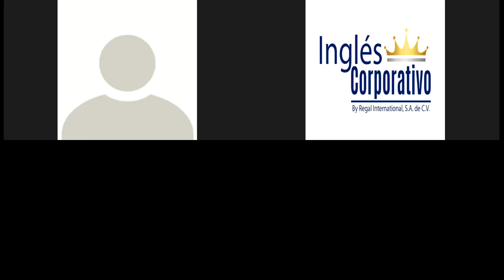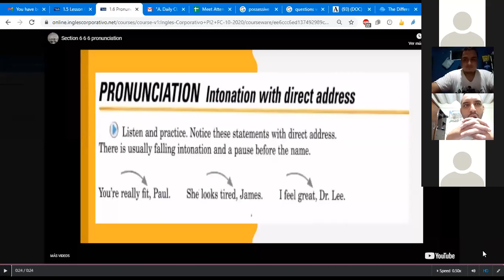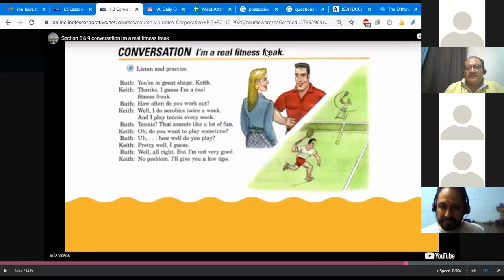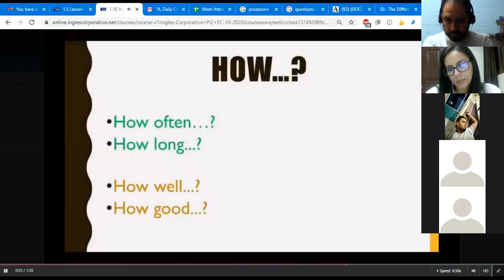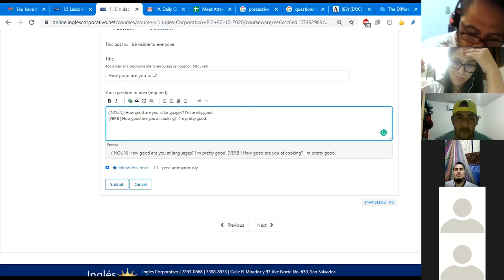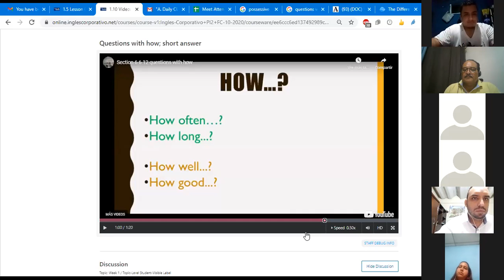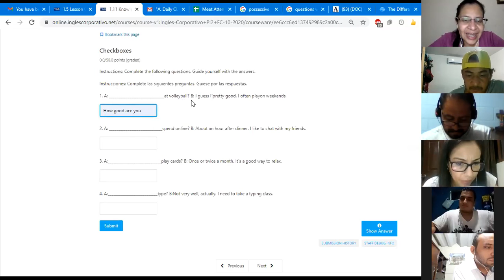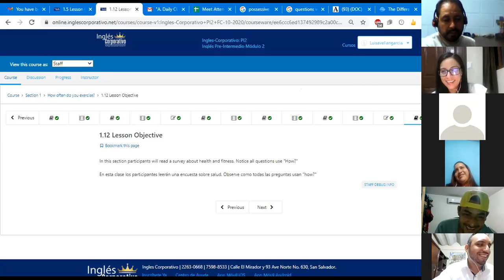Ingles Corporativo-Class #2 How often do you exercise "Health & fitness quiz" PI2-01-8-9-PM-10-20-2.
Questions with how and short answers.